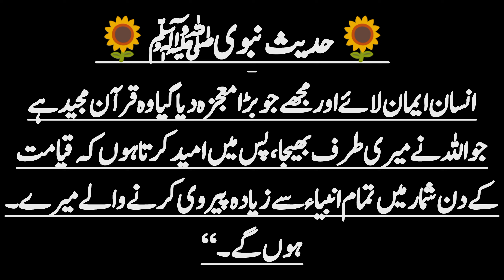Hadees nabvi 💖🕋💖islamic Hadees new short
🕌 تفصیل:
islam makhachev
islamic shorts
new islamic status
islamic status
new islamic status for whatsapp
shorts
islamic video
islamic
short
new islamic hadees
new hadees
hadees sharif
islamic quotes
islamic history
islamic story
islamic short
islamic stories
islamic short video
hadees short
islamic hadees
islamic lectures
hadees in urdu
hadees mubarak
short hadees in urdu
hadees sharif
hadees shareef
hadees in urdu
hadees mubarak
hadees
hadees pak
hadees status
hadees nabvi
hadees e pak
urdu hadees
new hadees
hadees urdu
daily hadees
quran hadees
sahih hadees
bukhari hadees
bukhari sharif hadees
hadees english
hadees nabvi in urdu
beautiful hadees
shorts
islamic shorts
shorts
islamic status
islamic video
islamic short
islamic shorts video
islamic quotes
islamic videos
islamic story
shorts video
short
islamic history
islam shorts
islamic reminder
islamic whatsapp status
america shorts
muslim shorts
islamic
usa shorts
shorts feed
islamic 4k
viral shorts
india shorts
islamic waz
youtube shorts
islamic girl
shorts earnings
trending shorts
islamic information
hadees sharif
hadees in hindi
urdu hadees
hadees urdu
hadees e
hadees
hadees shareef
hadees status
daily hadees
hadees
hadees nabvi
sahih hadees
bukhari hadees
hadees mubarak
new hadees
islamic shorts
new islamic status
islamic video
islamic status
islamic
shorts
hadees sharif
hadees short
short
new hadees
islamic whatsapp status
islamic quotes
islamic cartoon
islamic history
islamic story
islamic lectures
islamic whatsapp status video
hadees mubarak
islamic short
islamic stories
islamic short video
islamic hadees
islamic vlogs
islamic culture
islam vlog
vlog
muslim vlog
muslima vlog
islamic routine
islamic guidance
islamic reminder
muslimah vlog
islamic lifestyle
islamic education
islamic motivation
daily vlog
jumma vlog
jummah vlog
travel vlog
murad vlogs
youtube vlogs
islam
viral
shorts
viral shorts
islam
short
islam shorts
islamic shorts
islami shorts video
ytshorts
india shorts
shorts earning
viral video
islamic shorts video
islamic short
convert to islam
muslim shorts
racism shorts
virals
america shorts
trading shorts
trading shorts video
usa shorts
viral muslim
hindi shorts
viral
islamic
islamic status
islamic viral short
islamic video
islamic status video
viral muslim
islamic naat
islamic song
viral naat
islamic short
islamic gojol
viral video
islamic _gojol
islamic muslim
islamic shorts
islamic tiktok
islamic _status
islamic picture
viral shorts
islamic ringtone
islamic short
islamic lectures
islamic videos
islamic tv
islamic reminder
islamic lecture
islamic
islamic releases
emotional islamic lectures
islamic video
islamic speech
islamic studies
islamic stories
hadees
islamic communities
islamic prayer
islamic cartoon
islamic guidance
islamic influencers
short
viral shorts
shorts
islamic quotes
islamic stories
islam
islamic status
whatsapp status
islamic video
4k islamic status
islamic whatsapp
islamic status jumma mubarak
status
islamic cartoon
hadees